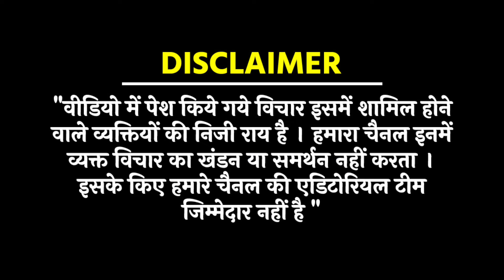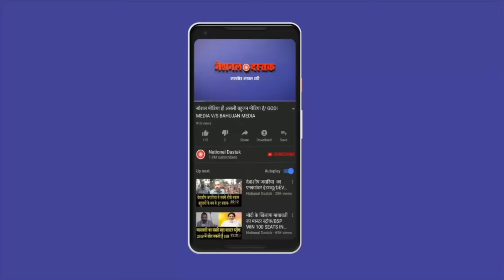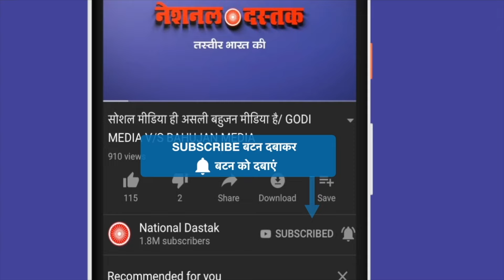मोदी के खिलाफ देशभर की जनता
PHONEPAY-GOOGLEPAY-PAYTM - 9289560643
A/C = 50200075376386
IFSC = HDFC0000314
Editor-  SANNO
Camera person-